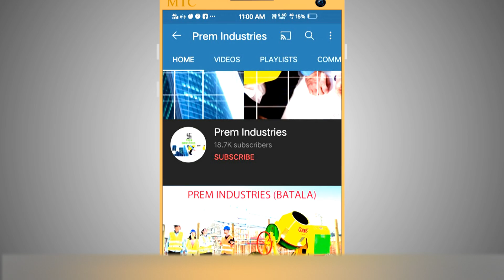How Concrete Mixer Is Manufactured |Manufacturing process of concrete mixer machines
How Concrete Mixer Is Manufactured |Manufacturing process of concrete mixer machines | Machines and Industry

Prem Industries GT.Road Batala (PUNJAB)
M.7696364222 Calling Time 9:00am to 5:00pm
Column  Box feeder Machine
Latest construction machinery
latest  technology machine
new construction machinery
latest invention in construction machine
Helpline  Numbers:
(Whatsapp Available )